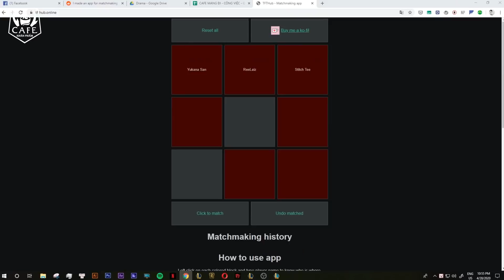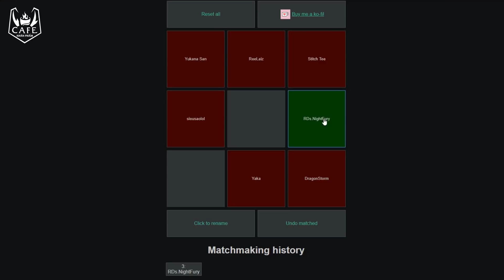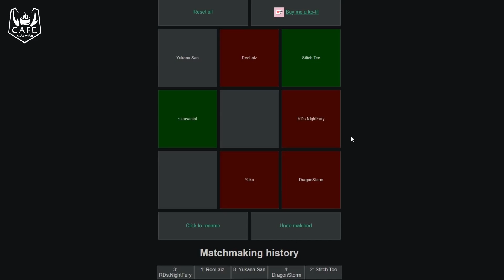HƯỚNG DẪN DỰ ĐOÁN ĐỐI THỦ Ở ROUND ĐẤU KẾ TIẾP BẰNG TFTHUB | PRO ĐTCL #3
Chúc anh em dự đoán nhà một cách chính xác nhé!